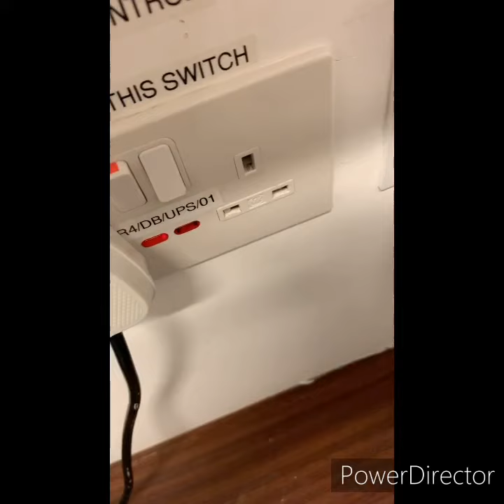How do you test your Screw Driver Tester.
Touch the top of the Screw Driver on the socket ,be sure to hold the tester Screw driver insulated handle. Look at the handle of the screw driver. If the neon lights in the handle lights up, there is power on the circuit and you’re tester screw driver is working.(for professional technician only) Don't try this at home specially if the kids are around.